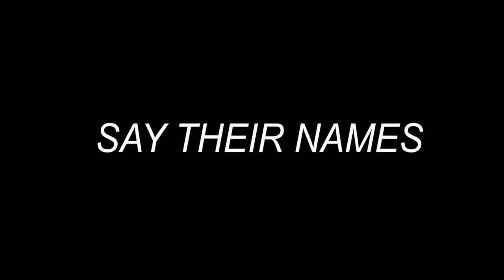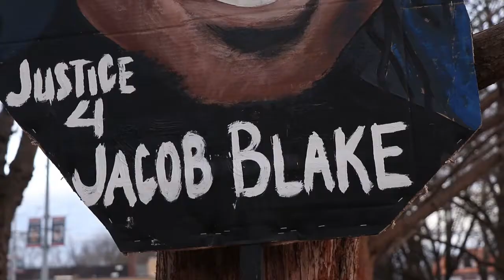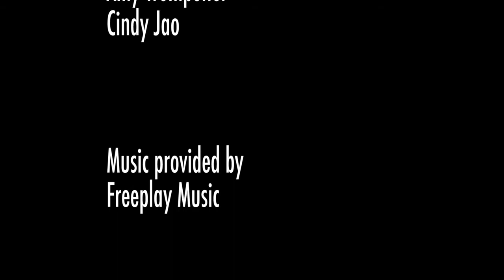Heal Our Broken HEARTS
SAY THEIR NAMES; Eric Garner, Freddie Gray, Breonna Taylor, Daniel Prude, Elijah McClain, George Floyd.